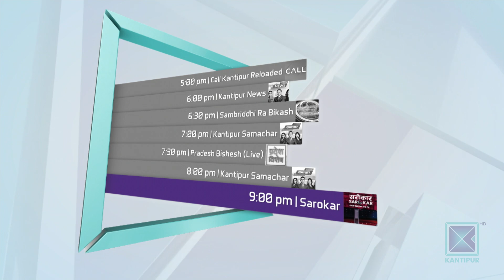Online Education & Online Market Place For Logistics | Good Morning Nepal - 07 April 2020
In today's episode of Good Morning Nepal, our presenters are talking about online education & online market place for logistics.